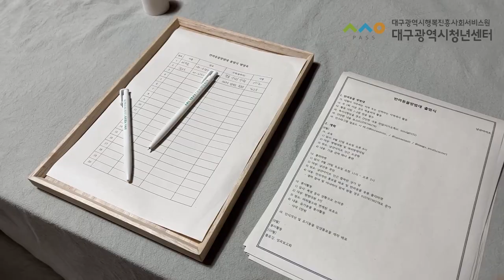[청년기자단] '남산아지트' 반려견 방범대 출범식🐶🐶- 말괄량이 방범대 출동!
청년기자단 버디가 2023 청년공동체활성화사업(대구) 선정단체  '남산아지트'의 지난 7월 31일 진행된 반려견 방범대 출범식에 다녀왔습니다.

우리 동네를 지키는 늠름한🐶  반려견들의 활약을 기대해볼까요?

남산아지트 🐶☘️
대구 중구 달구벌대로414길 25 1,2층